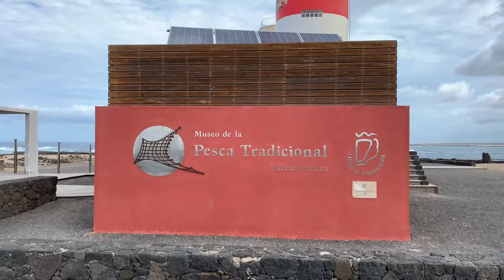Fuerteventura: cosa vedere da nord a sud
In questo video vi porto con me a Fuerteventura, mostrandovi le cose più belle da vedere da nord a sud. Non solo spiagge ma anche affascinanti fari e villaggi storici.

Continua a viaggiare con me scrivendoti al canale e azionando la campanella 🔔

Ci vediamo presto con un nuovo video!

Cos’è Viaggiolibera?
E’ il mio blog, Silvia, viaggiatrice seriale e fai da te. Nel blog trovi i miei racconti con tutte le foto che scatto e i miei consigli per organizzare il viaggio, con tante dritte per risparmiare!